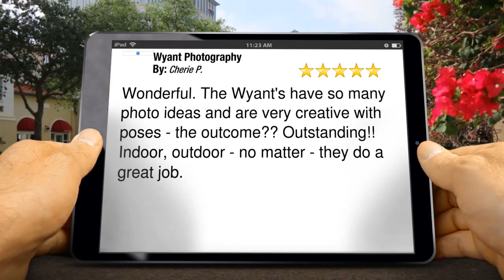Best Portrait Photographers Fishers Indiana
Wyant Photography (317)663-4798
2550 Hadley Grove S. Dr
Carmel, Indiana 46074
Concentrating on:
High SchoolSenior High School Senior Pictures
Household Portraits
Area Sessions
Generational Session
Business Professional Head and Shoulders

You are taking into consideration a specialist picture either for a family, high school senior or a specialist business photo. At Wyant Photography it is our goal to provide you the most effective experience with the best quality of images.

Think of what would make this picture reveal your real individuality.
As a senior it might be to include the activities, friends, sporting activities, family pets as well as family members right into your photo to help keep in mind these activities and also individuals that become part of your life currently.
For a family it might be to think of what your family members enjoys to do with each other as well as make that the facility of the portrait; food preparation out, lake home, boating, camping, being together in your home, etc. We produce pictures in many different locations, some of our most prominent locations consist of:.

and also various other high schools in and around Indianapolis

Wyant Photography
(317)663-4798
2550 Hadley Grove S. Dr., Carmel, Indiana 46074
Google listing